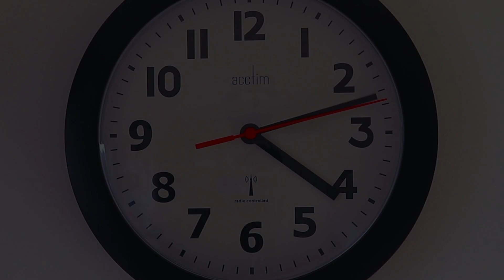DRAMA PUASA PERTAMA VINO HAMPIR BATAL | Davino Vlog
Halo teman teman video kali ini adalah puasa hari pertama vino nih yang hampir batal..

Yuk tonton videonya sampai habis ya.. terima kasih